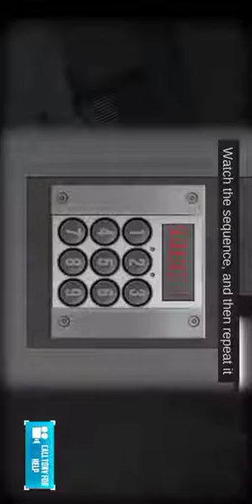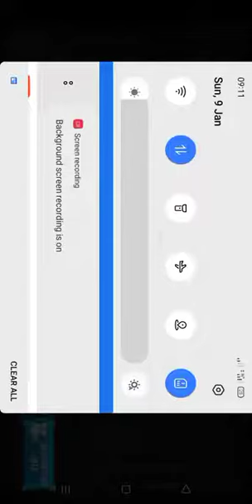Dark Gangster City - GTA Game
Welcome to GT Action Life of Street Crime, the greatest gangster simulator action superhero game. Crime City is under siege by grand theft gangsters, and only you can stop them. Come play and enjoy the first fare, complete your action tasks in dark gangster city filled with grand retaliation in dark gangster city and fight for the final reward with gangsters and mafia cartels, in open game world of dark gangster city with gang war. Defend your era; The resources you collect will be useful for future conflicts and for crafting weapons and items in the dark gangster city. Strategize to fight all the gangsters in Miami. Fight to the death with all your might and lead GT Action Life of Street Crime